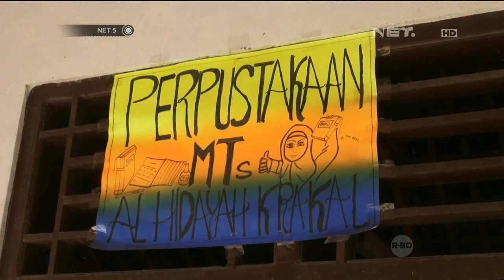Pasca banjir bandang di Kebumen sejumlah sekolahan diliburkan - NET5